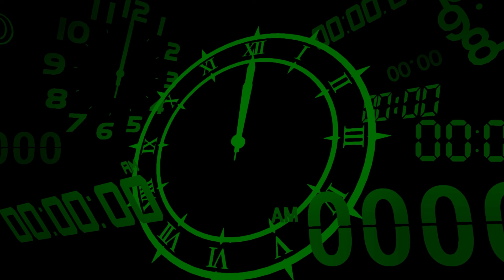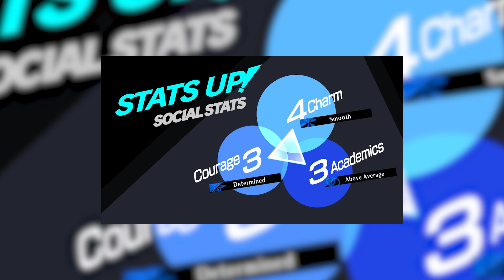you should be playing this game | PERSONA 3 RELOAD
thanks 4 being here

my shorts channel  @neykostightshorts

Join me as I play Persona 3 Reload for the first time! Experience the world of JRPGs with me as I dive into this popular game.